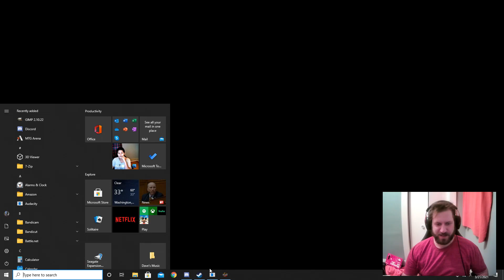Nioh 2- Let's Play Part 16: The Hidden Monsters of Okehazawa II